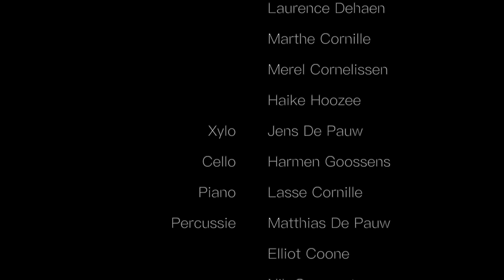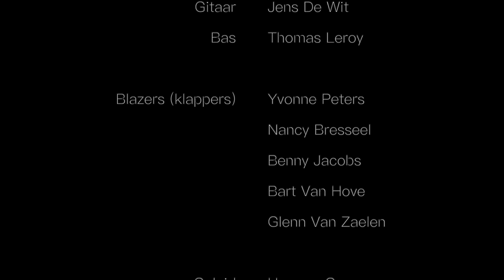WIK - Gij & Ik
Percussie-Ensemble WIK Zemst-Laar (Belgium)

You and Me - Disclosure (Flume Remix)
Arrangement: Harmen Goossens & Frederik Sannen

▶ Vibra
Tijs Goovaerts
Sylvie Erauw

▶ Marimba
Thibaud Verleye
Casper Le Compte
Daan Kolpa
Kristel Roekaerts
Victor Reeskens
Laurence Dehaen
Marthe Cornille
Merel Cornelissen
Haike Hoozee

▶ Xylo
Jens De Pauw

▶ Cello
Harmen Goossens

▶ Piano
Lasse Cornille

▶ Percussie
Matthias De Pauw
Elliot Coone
Nik Goovaerts
Jelmen De Wit

▶ Drums
Frederik Sannen

▶ Gitaar
Jens De Wit

▶ Bas
Thomas Leroy

▶ Blazers (klappers)
Yvonne Peters
Nancy Bresseel
Benny Jacobs
Bart Van Hove
Glenn Van Zaelen

Geluid: Harmen Goossens
Beeld: Frederik Sannen

Uitsluitend opgenomen met smartphones